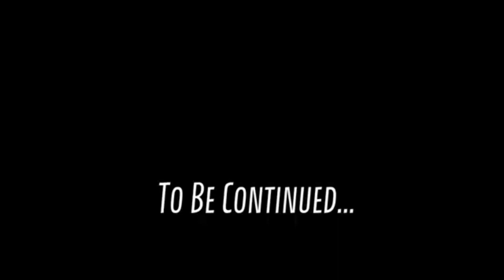tpot 7 exit scene